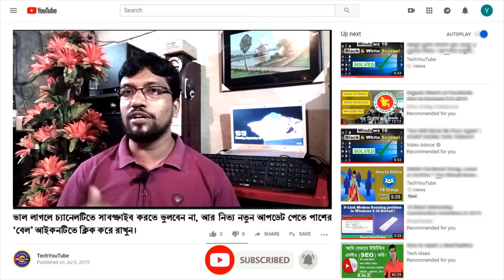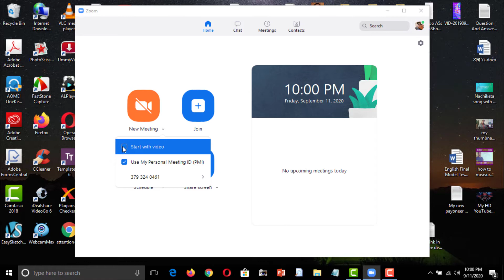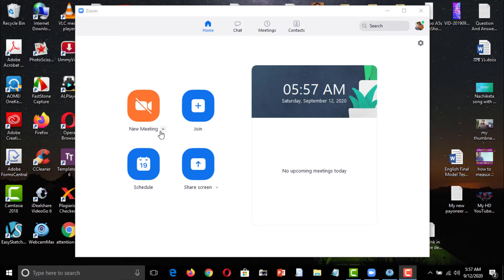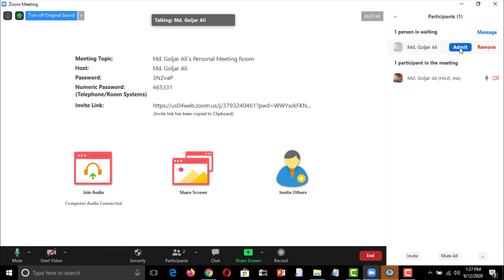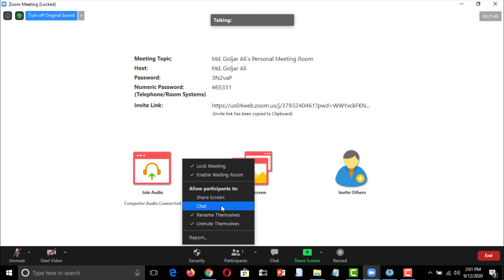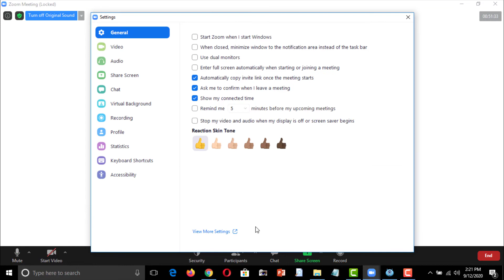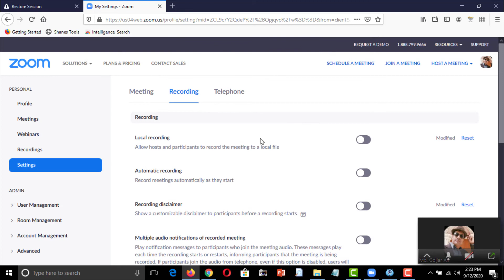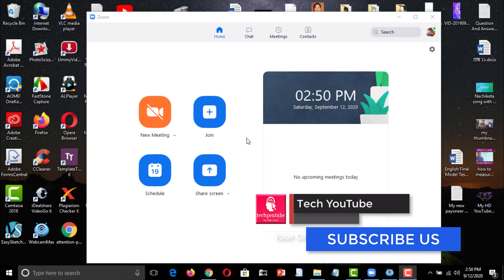How to Host Zoom Meeting with Tight Security and Maintain Privacy 🆕